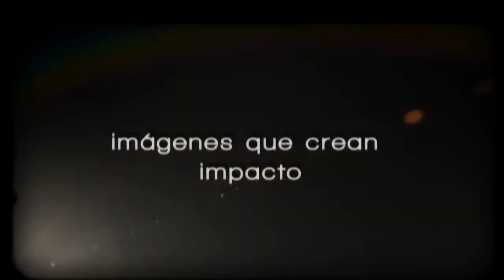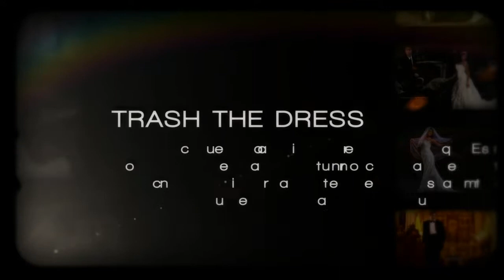WPPI 2012 Bodas modernas by Ramiro Gaytan.mov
Bodas Modernas (Modern Weddings) parte de mi estilo, video presentado en mi clase en WPPI 2012 Vegas at the MGM hotel.
Gracias a todas las personas que asistieron.